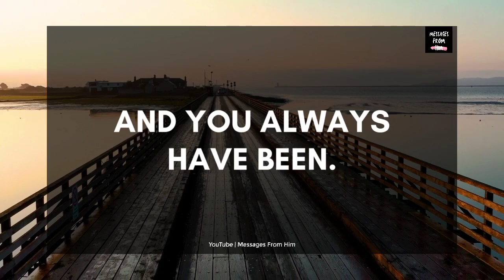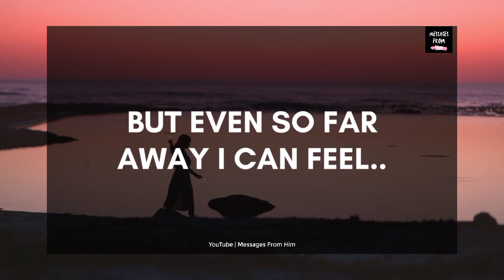Your Person's Next Action 💕 You Don't Need To Worry At All Dear ❣️💖🌹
RELATED QUERRIES :
divine masculine